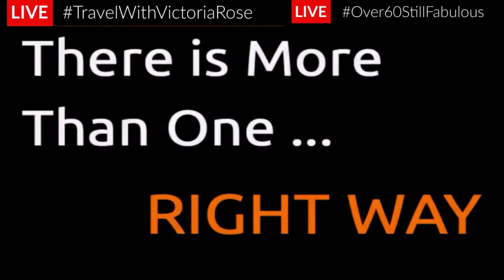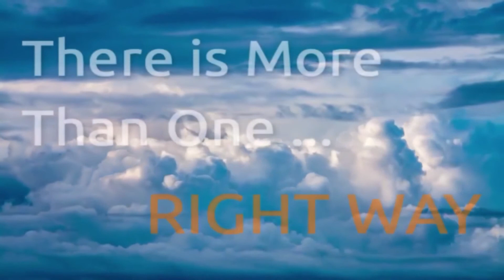SOLO TRAVEL : IS SOLO TRAVEL SAFE?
S1 E36: Backpacking Europe : this is the most oft asked question and yes, mainly from women. In this episode, I share 3 ways to look at the issue of safety and what it might mean to you when travelling alone.

• Like to Listen? Listen to my Podcast Series

 • I'm known as 'The Queen of LiveStream' and have vast experience that justifies the title.